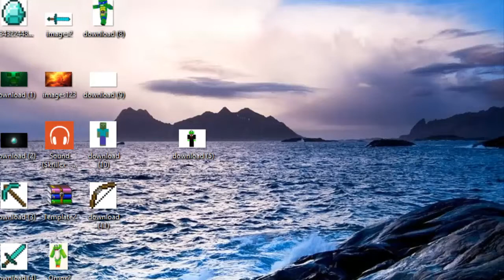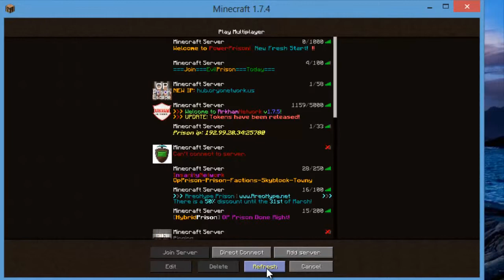Cyro Op Prison server review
best intro EVAR! ip: IN COMMENTS